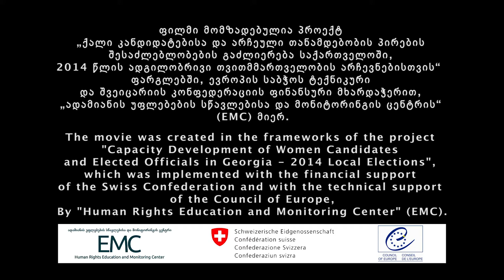ქალები ადგილობრივ პოლიტიკაში (თრეილერი)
ფილმი მომზადებულია პროექტის ფარგლებში  “ქალი პოლიტიკოსების მხარდაჭერა ადგილობრივი თვითმმართველობის დონეზე," შვეიცარიის კონფედერაციის ფინანსური და ევროპის საბჭოს ტექნიკური მხარდაჭერით.